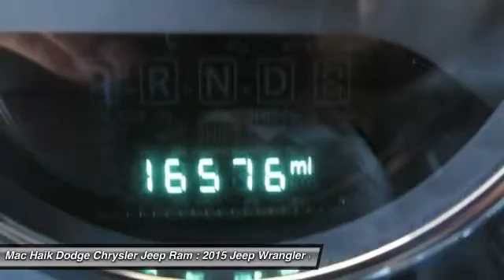2015 Jeep Wrangler Unlimited Temple TX B513493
2015 Jeep Wrangler Unlimited Rubicon - $40623

5255 I H 35 South

Pick up this SILVER 2015 Jeep Wrangler Unlimited, available today at Mac Haik Dodge Chrysler Jeep Ram. Featuring Automatic transmission, it has 16548 miles. This could be the one you've been searching for.